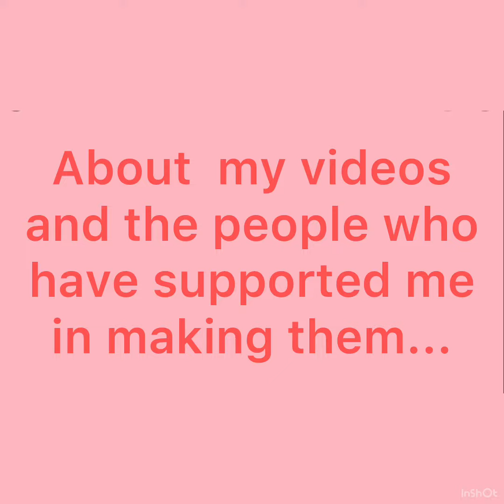Shout out video?!?!|my awesome Toca world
Hi guys!!! These are my very first shout outs! Sorry if u didn’t get one, I promise I will give u one in the future. Thanks so much for clicking on this video. Love u!